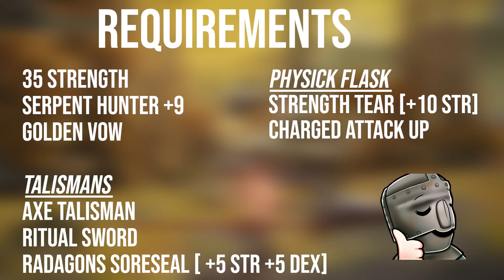Draconic Tree Sentinel Guide | Elden Ring No Hit Tutorial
quick guide to show you how to do draconic with no dramas.

Draconic Tree Sentinel Guide | Elden Ring No Hit